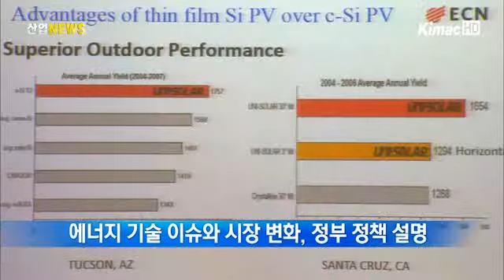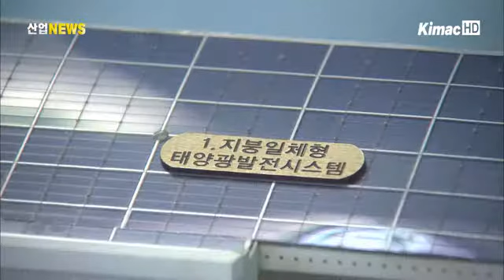미래 에너지 세상을 준비하다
[아나운서]
세계 최고의 에너지 기술 전문가들이 우리나라를 찾았습니다. 지난 28일 열린 에너지 기술 국제 포럼에서는 미래에너지 사회를 위한 발전 방향이 제시됐습니다. 이창수 기자가 취재했습니다.

[리포트]
미래 에너지 기술 발전을 위한 '에너지 테크 인사이트' 국제포럼이 지난 28일부터 이틀간 서울 코엑스에서 열렸습니다.

이날 국내외 에너지 전문가들이 한 자리에 모여 에너지 패러다임의 변화를 소개하고, 발전 방향을 모색했습니다.

특히 관심을 모았던 것은 스티븐 추 미국 스탠포드대학 교수의 기조연설.

지난 1997년 노벨 물리학상을 받은 스티븐 추 교수는 미래 에너지 패러다임으로 저탄소 중심의 재생에너지와 장거리 송·배전, 에너지 저장 등을 제시했습니다.

김재홍 산업통상자원부 차관은 이번 포럼이 미래 에너지 사회를 잘 준비할 수 있는 기회가 되기를 바란다고 전했습니다.

[인터뷰 - 김재홍 제1차관 / 산업통상자원부]
~우리나라 에너지 기술의 현주소와 미래 에너지 기술의 발전 방향을 가늠해 볼 수 있는 이번 포럼이 앞으로 다가올 에너지 사회를 미리 준비하는 뜻깊은 자리가 될 것으로 확신합니다.

패널 토의 시간에는 스티브 추 교수와 피터 쿤즈 국제에너지기구 에너지기술위 의장, 박희재 산업부 R&D 전략기획단장 등 국내외 에너지 전문가들이 참석했습니다.

이 자리에서 혁신적인 에너지 기술 개발의 장애물과 그에 따른 해결책에 대한 논의가 펼쳐졌습니다.

또한 에너지저장과 태양광, 스마트그리드 등 세부 기술별로 전문가들의 발표가 이어졌습니다.

전문가들은 각 기술 분야의 에너지 기술 이슈와 시장변화, 정부 정책 등을 설명하며 국가별 협력 강화를 강조했습니다.

[인터뷰 - 최  균 연구원 / 한국에너지기술평가원 글로벌협력실]
~이번 회의를 통해서 얻어지는 정보들이 국내 산·학·연 연구자들에게 잘 공유되고 그들의 연구를 돕기 위한 하나의 촉매제가 될 것이라고 생각합니다.

결국 미래 에너지의 핵심은 신재생 에너지를 완벽히 활용할 수 있도록 하는 고도의 기술력.

이번 포럼 주제인 '에너지 기술 3.0, 세상을 바꾸다' 와 같이 국가 간 활발한 기술 협력이 새로운 에너지 패러다임을 몰고 올 수 있을지 주목되고 있습니다. 산업뉴스 이창수입니다